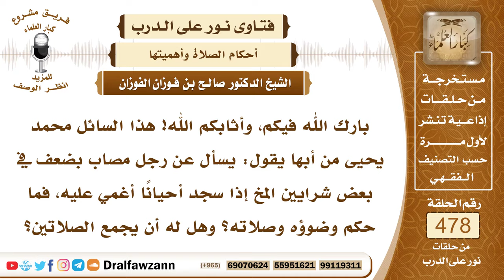6905- حكم الجمع بين الصلاتين للمريض - الشيخ صالح الفوزان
"6905- بارك الله فيكم، وأثابكم الله! هذا السائل محمد يحيى من أبها يقول: يسأل عن رجل مصاب بضعف في بعض شرايين المخ إذا سجد أحيانًا أغمي عليه، فما حكم وضوؤه وصلاته؟ وهل له أن يجمع الصلاتين؟
الجمع حسب الحاجة، إذا كان يشق عليه أنه يتوضأ لكل صلاة، فلا بأس أن يجمع الصلاتين بوضوء واحد للمرض، وهذا من إزالة الحرج عنه، وجمع الصلاتين في وقت إحداهما للمريض هذا عذر شرعي.
السائل: كيف تقال الأذكار في الصلاتين المجموعتين؟
الشيخ: إذا سلم من الأخيرة يأتي بالأذكار
السيرة الذاتية:
للاشتراك في قناة الشيخ صالح الفوزان

14_ الشيخ محمد أمين الشنقيطي
يتيوب

15_سماحة المفتي عبد العزيز آل الشيخ
 يوتيوب

رئيس الفريق
لمشروع كبار العلماء